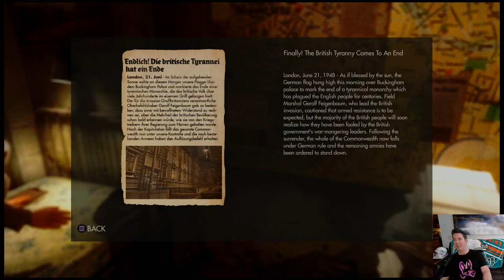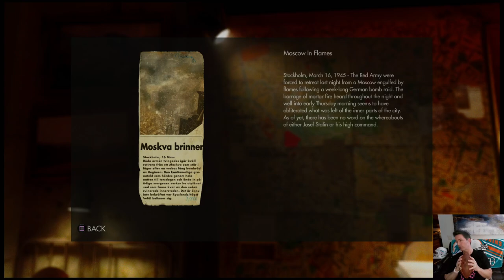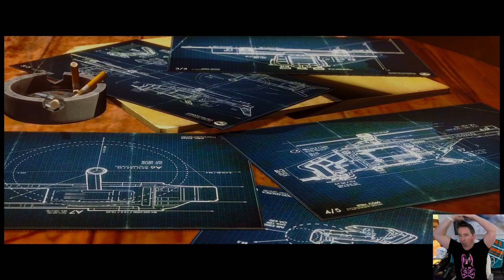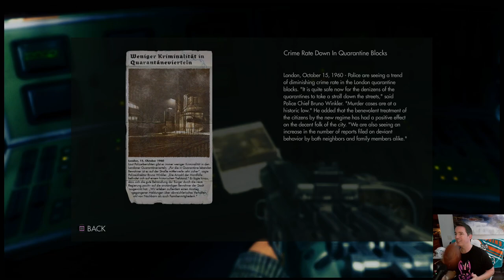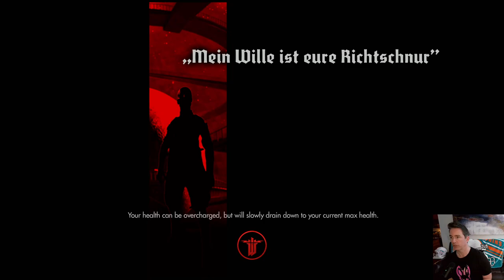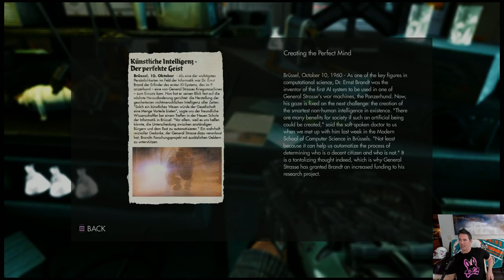🔴 Awesome Wolfenstein Missions: A New Home & London Nautica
I'm a new gamer playing amazing games, like this one, for the first time. Join me and relive your first experiences with these games. Wolfenstein: The New Order offers an adrenaline-fueled gameplay experience that leaves players on the edge of their seats. The game combines intense first-person shooting mechanics with a gripping narrative, creating an unforgettable adventure. As B.J. Blazkowicz, players must infiltrate Nazi strongholds, engage in fierce gunfights, and navigate treacherous environments. The gameplay mechanics are polished and responsive, allowing for smooth and satisfying combat. From wielding an arsenal of powerful weapons to executing stealth takedowns, players have a range of options to approach each mission. Additionally, the game features memorable boss battles that test players' skills and strategic thinking. The combination of tight gameplay mechanics, immersive environments, and a compelling storyline makes Wolfenstein: The New Order a must-play for fans of action-packed shooters. Get ready to join the resistance and bring down the Nazi regime in this thrilling gaming experience.

Chapter 5: A New Home
Chapter 6: London Nautica